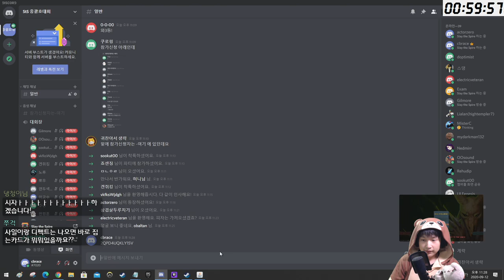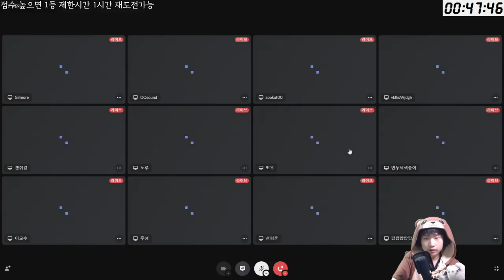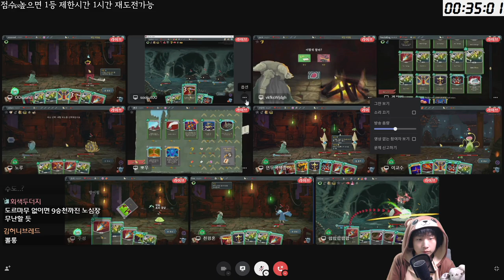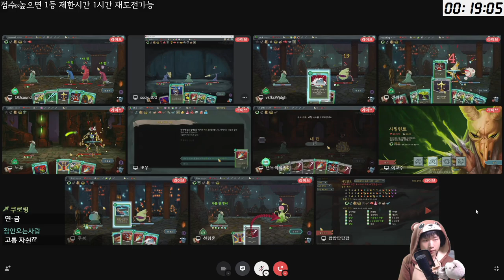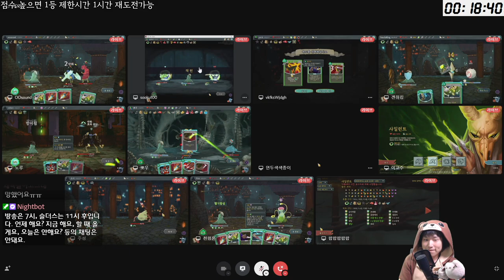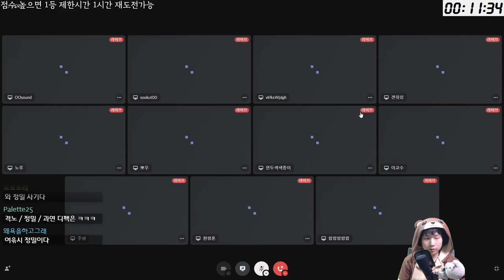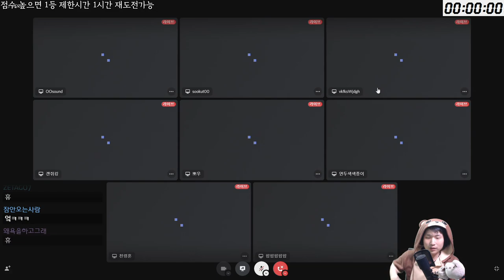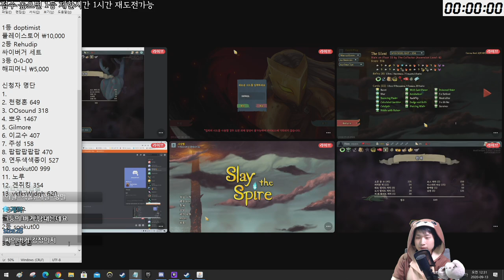당연히 사일 대회 우승자 덱은 {Slay the Spire} {슬레이 더 스파이어}